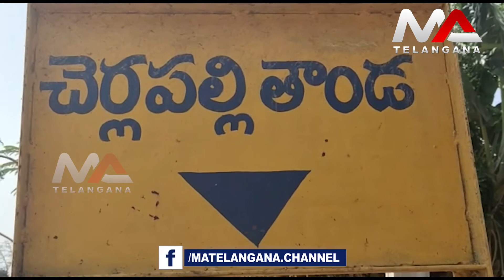Water Scarcity in Cherlapally Tanda | Ma Telangana